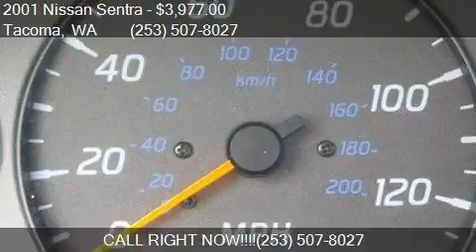2001 Nissan Sentra GXE 4dr Sedan for sale in Tacoma, WA 9840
This 2001 Nissan Sentra GXE 4dr Sedan is for sale in Tacoma, WA 98409 at GT Auto Sales and Service.

Engine: 1.8L I4
Transmission: Automatic 4-Speed
Color: Unspecified
Mileage: 187705
Contact GT Auto Sales and Service 7004 S Tacoma Way Tacoma, WA 98409 to test drive this 2001 Nissan Sentra GXE 4dr Sedan today.